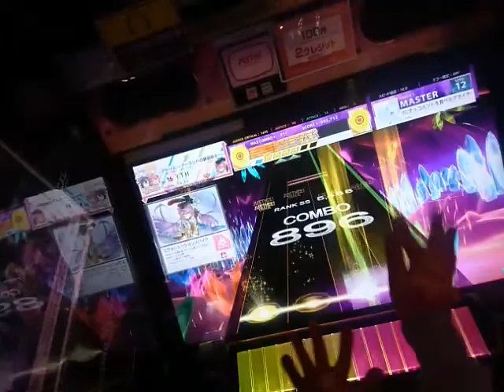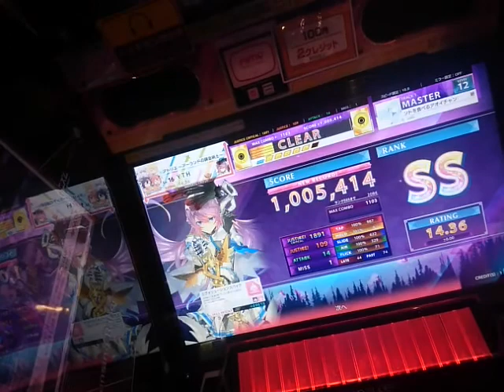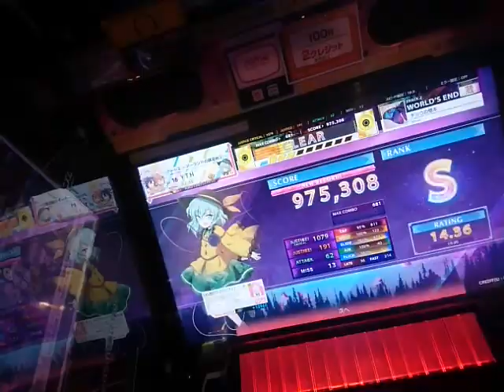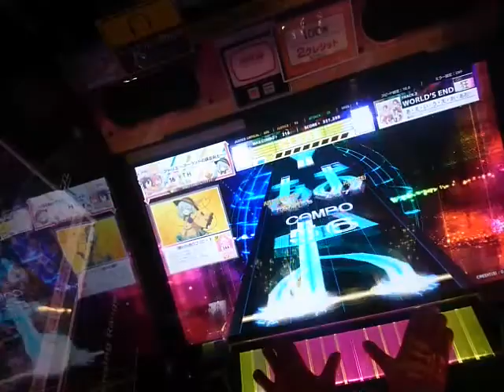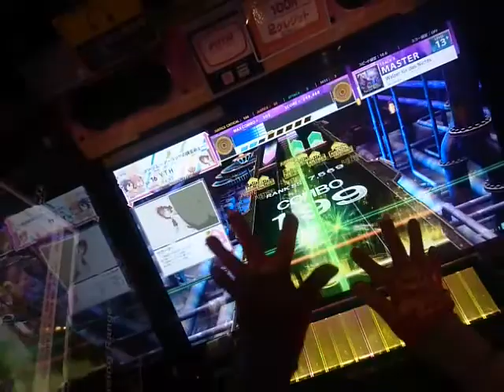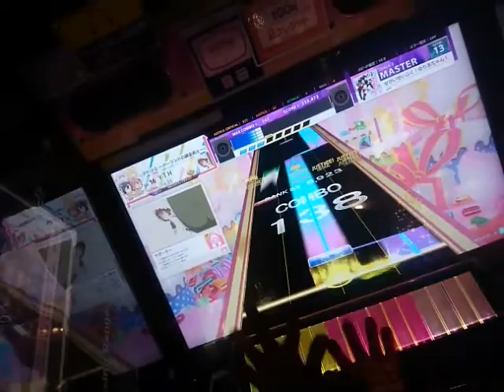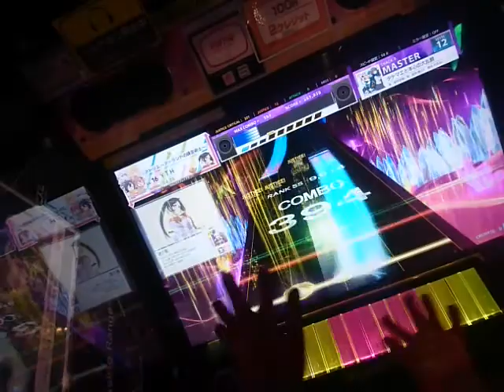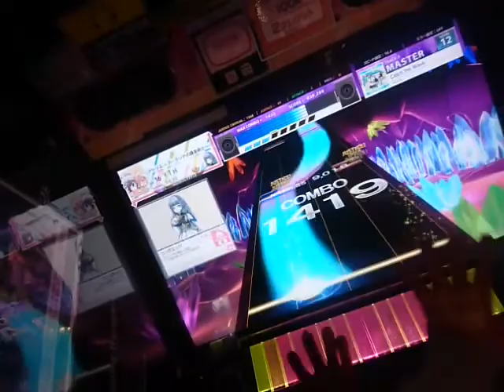Chunithm Crystal Plus(2020/7/16・後編)